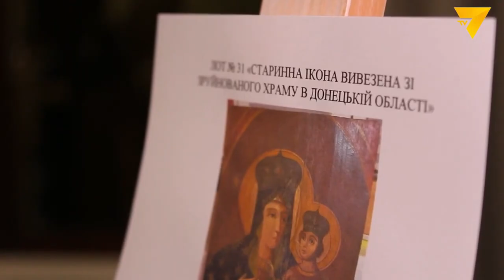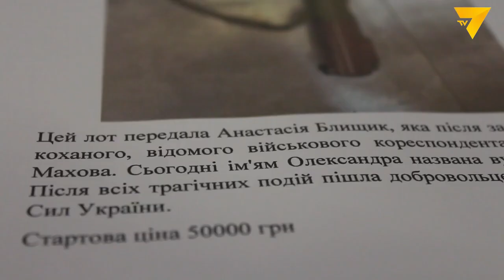На аукціоні на підтримку ЗСУ та дітей з Маріуполя зібрали понад 350 тисяч гривень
На заході розіграли картини українських та іноземних художників, артефакти з фронту та лоти з автографами олімпійських чемпіонів. Усі кошти підуть на підтримку військових та на  подарунки дітям до Дня Святого Миколая.

Організувала аукціон відома в Україні волонтерка Оксана Лазебник. Ініціативу підтримав мер Маріуполя Вадим Бойченко та центри  "ЯМаріуполь".

"Це важливий фронт підтримки. Адже на зібрані кошти ми потім закупимо необхідну допомогу нашим військовим. Отже – наблизимо Перемогу та визволення Маріуполя", – Вадим Бойченко.

Скільки було зібрано коштів та який лот привезли волонтери з Литви – дивіться у сюжеті TV7.

Джерело: телеграм-канал Маріупольська міська рада